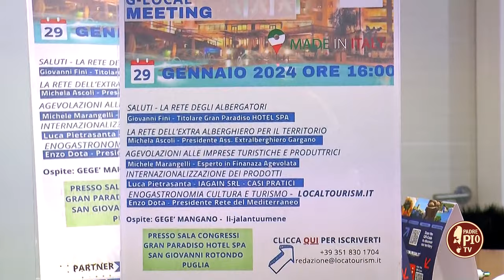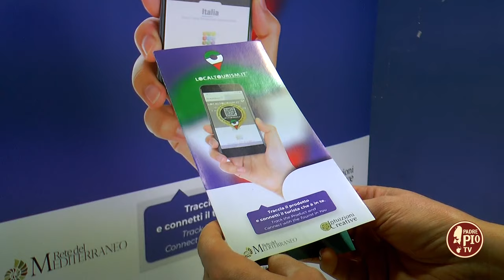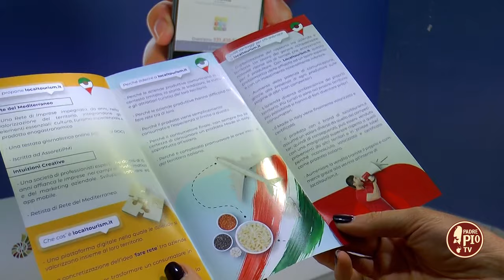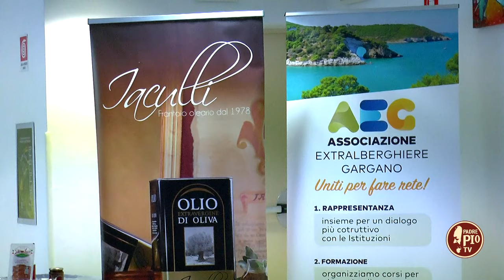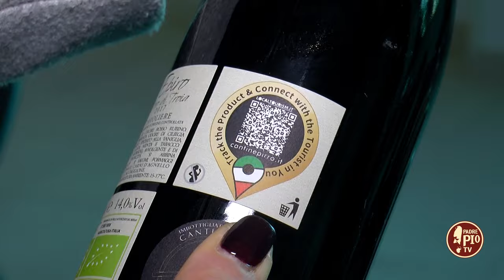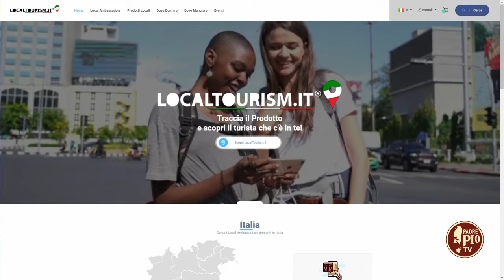Localtourism.it: traccia il prodotto e connetti il turista che è in te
Con queste parole si può sintetizzare localtourism.it, una piattaforma digitale e una community per valorizzare il proprio prodotto e promuovere il territorio italiano soprattutto le aree meno conosciute del nostro “Bel Paese”. Proposto da Rete del Mediterraneo impegnata, da anni, nella valorizzazione del territorio e da Intuizioni creative, localtourism.it è stato al centro di un convegno tenutosi a San Giovanni Rotondo lunedì 29 gennaio e aperto ai produttori enogastronomici e dei settori ricettivi, della ristorazione e del turismo attivo. Molteplici sono i vantaggi che l’adesione a localtourism.it garantisce: la digitalizzazione del rapporto tra azienda e territorio, l’aumento della potenza di comunicazione, il brand Made in Italy valorizzato e certificato e l’azienda che diventa ambasciatrice del proprio territorio con la conseguenza positiva che più turisti ci sono nel proprio territorio, più si ha la possibilità che li stessi diventino propri consumat